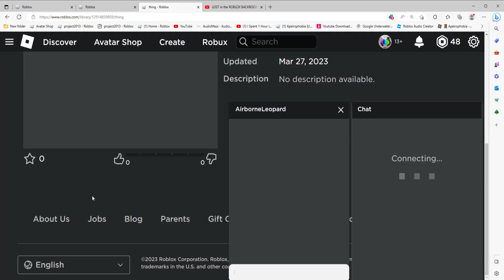BRO I GOT BANNED FROM ROBLOX FOR NO REASON